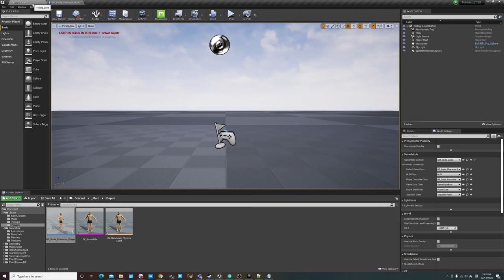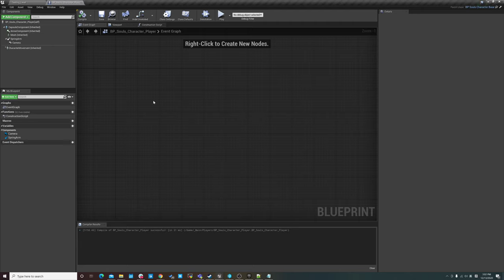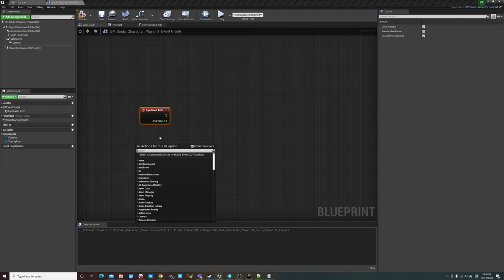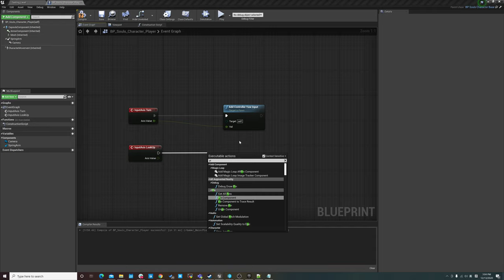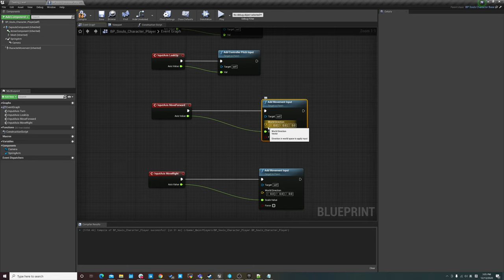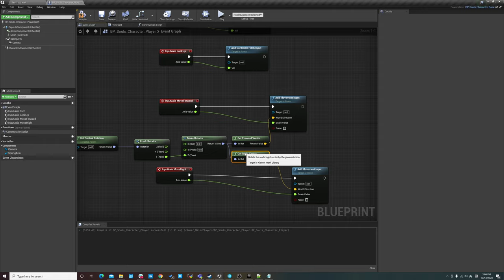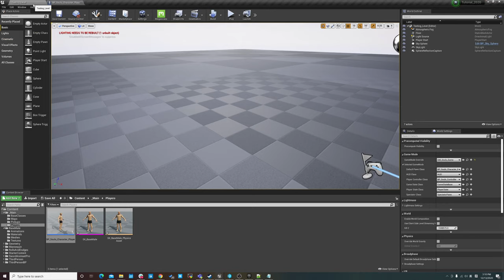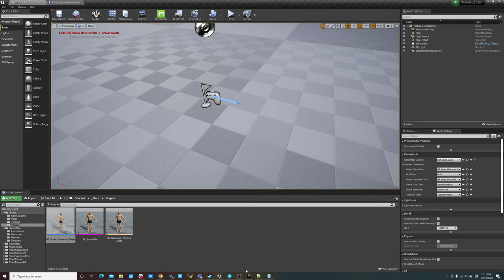虚幻4类魂第三人称控制器02 移动角色